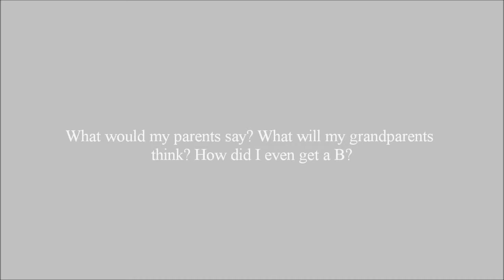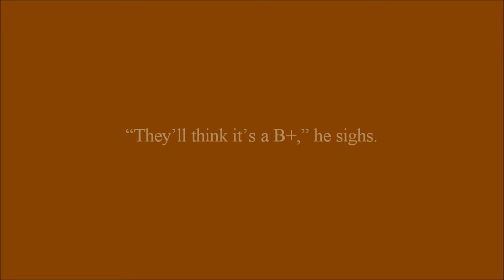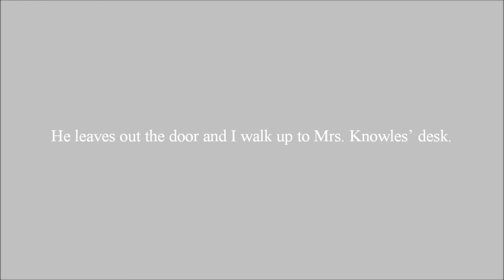Ghost Of You Chapter 14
Ventus gets a B+ on his History Test and begins to question his intelligence.